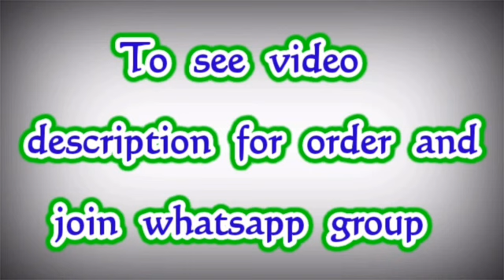Semi Matka Tussar Silk Sarees || Officewear Sarees || Premi Collections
Semi motka tussar
Boluse - yes
Handloom.
Very good quality
Price -1130+$

We are Manufacturer, Wholesaler and direct dealing with Manufacturer of All sarees Collections,

Jamdani Sarees,
bridal sarees,
kuppadam sarees,
uppada sarees,
chiffon sarees,
chettinad sarees,
Wedding sarees,
Party wear sarees,
Banarasi sarees,
Bangalore silk sarees,
Linen Sarees,
Ikkat sarees,
Two tone sarees,
Hadloom sarees,
Organza sarees,
Organsa sarees,
half sarees,
Rayon Kurtis,
Bandhani Sarees,
saris,
Daily wear sarees,
Blouse designs,
Bridal sarees,
Marriage collections,
latest sarees,
lehanga designs
gotapatti sarees
organza sarees
sarees
premi collections Sarees
sana silk